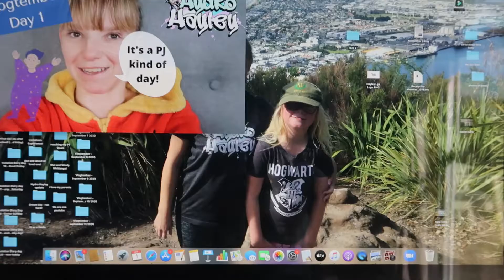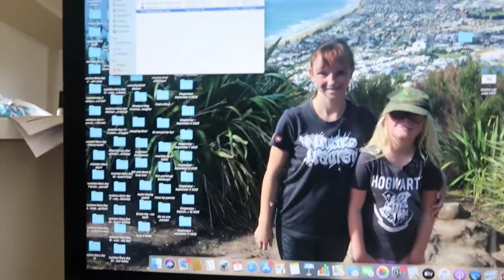Vlogtember day 14 l Hydro Hayley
In this I go an see derring. when I get a home a package is at my door! I then go for a walk and talk about cool things that are happening my life!